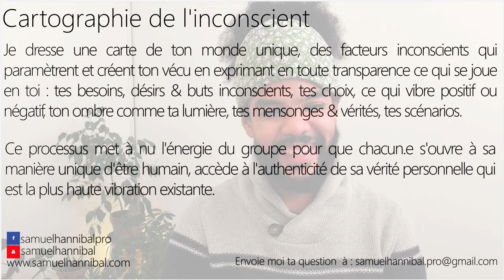Souffrant d'agoraphobie depuis 15 ans, je souhaite avancer et recommencer à vivre" normalement".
Souffrant d'agoraphobie depuis maintenant 15 ans, je souhaite avancer et recommencer à vivre" normalement". Peux tu me dire à quoi tout ceci et relié et s’il y a des pistes pour dépasser/intégrer cette problématique ?